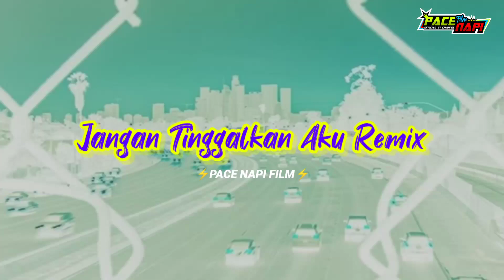Lagu acara remix 2020 | aku hanya bisa berkata | Jangan tinggalkan aku remix-Tik Tok(official music)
Semoga terhibur basodara semua GBU 🙏😊🥰🔥